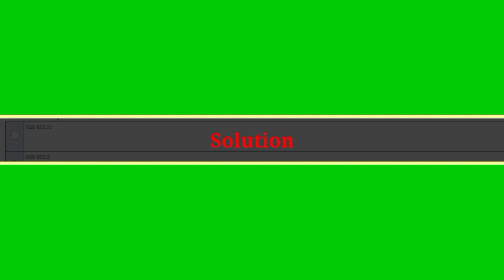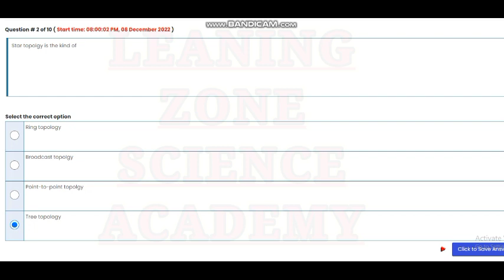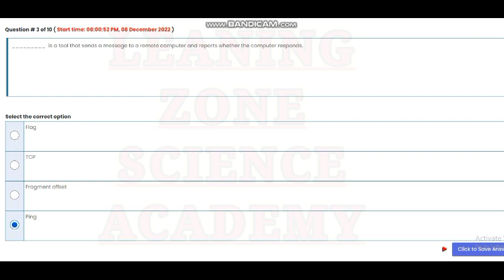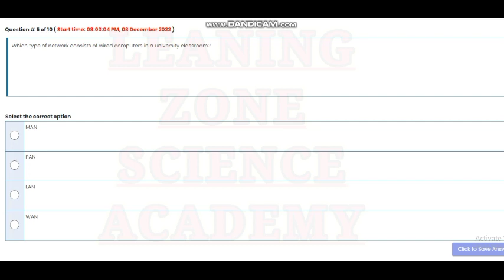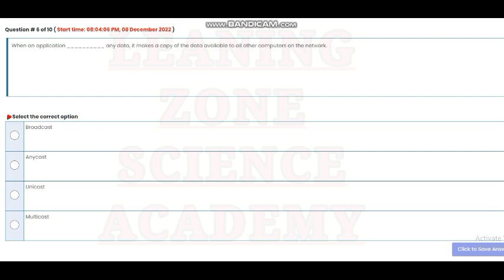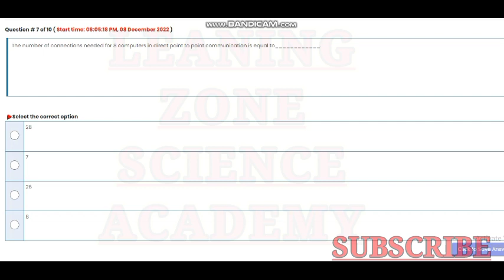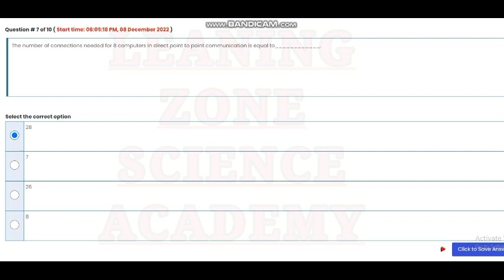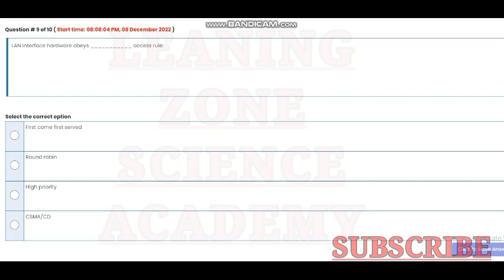cs610 quiz 1 solution 2022